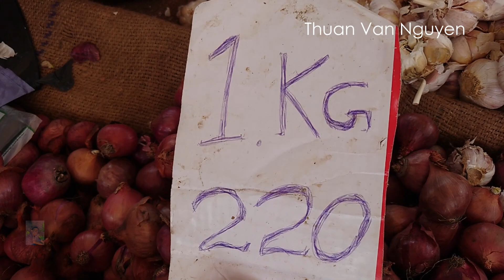Sri Lanka || Negombo Street Market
-Negombo is a city on the west coast of Sri Lanka, north of the capital, Colombo.
-I would like to invite you to visit the Negombo Street Market to see what they sell and the cost of living.
Sri Lanka Discover Travel, Colombo City, Sri Lankan cuisine.
The copyright of this video belongs to Thuan Van Nguyen.